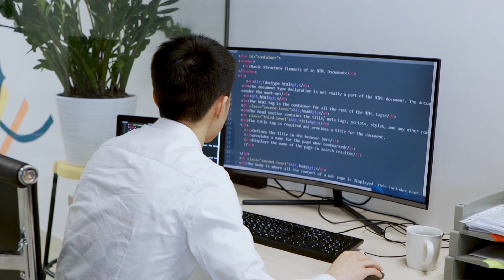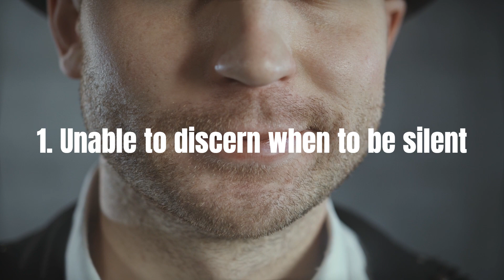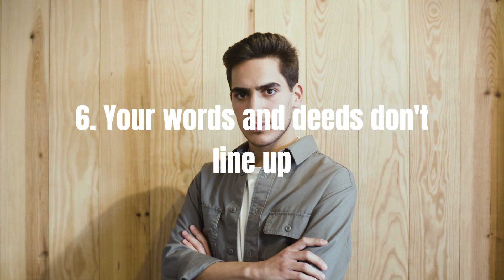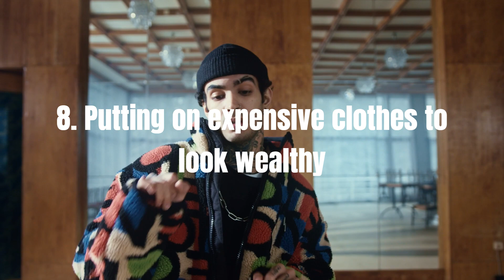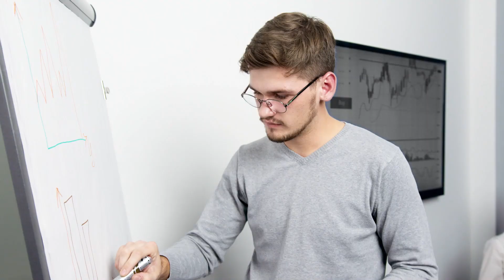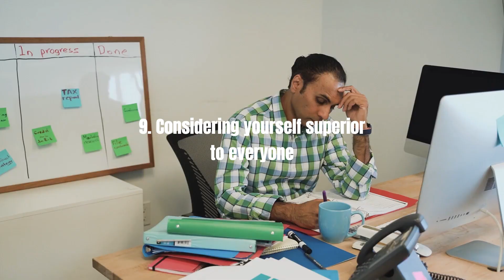Doing THIS? You’re Far From Being A Sigma Male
The word Sigma or the lone wolf has been a trending topic and many people now mistakenly believe they are sigmas; just because they're introverted or misunderstood.

While the life of a sigma might be exciting for many, particularly those who have devoted their whole life catering to the expectations of society and seeking acceptance from others.

In order to be a genuine sigma, you need to have a lot more than simply the attitude or a few characteristics that are connected with this personality.

If you are serious about becoming a real sigma man, here are nine things you must give up immediately:

The Untamed is a platform teaching the world about Sigma Males. We offer open guidance and valuable insight for Sigmas with the motivation to invest in their personal development, enhance their psychological health, and work towards success.

Our informative videos provide life coaching and offer advice geared explicitly toward Sigma Males. Stay with us to help you unleash your hidden Sigma traits!